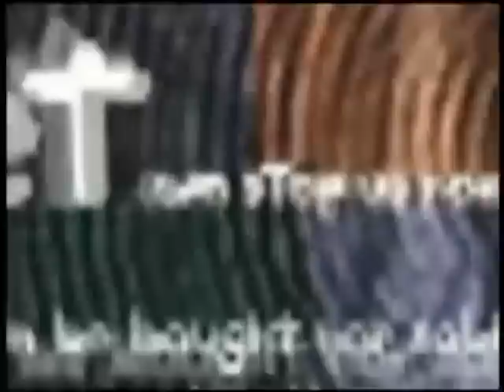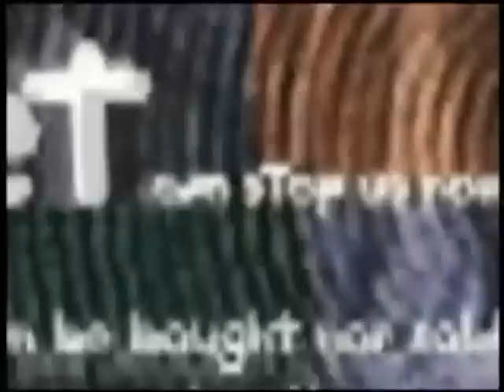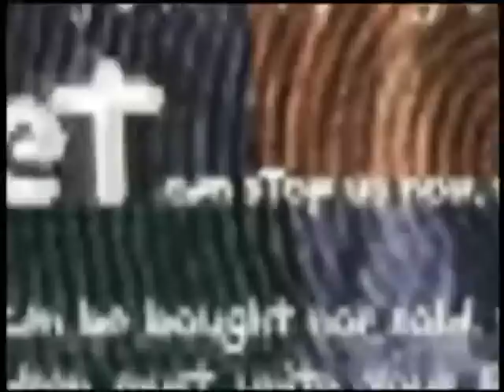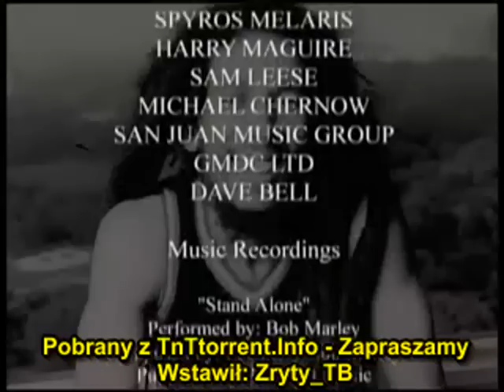BOB MARLEY - DUCHOWA PODRÓŻ (lektor PL)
gatunek: Dokumentalny, Muzyczny
premiera: 1 marca 2004 (świat)
produkcja: Wielka Brytania
reżyseria: Mike Parkinson, Ray Santilli